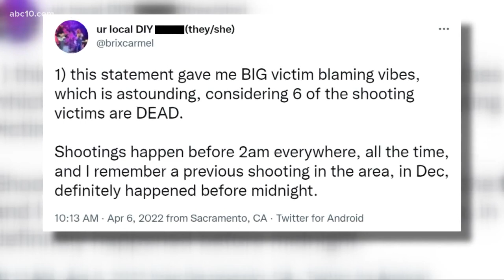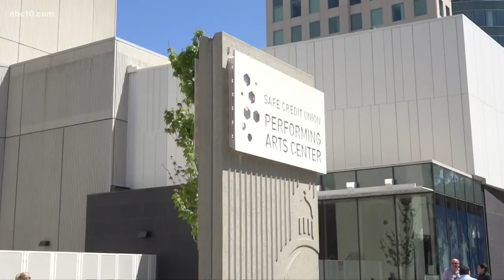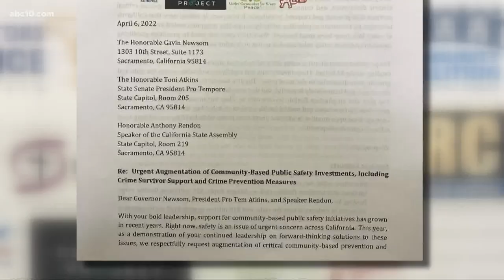Sacramento Mass Shooting | Mayor Darrell Steinberg answers questions following the shooting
According to police, evidence indicates at least five shooters were involved in the exchange of gunfire that took place between at least two groups of men.